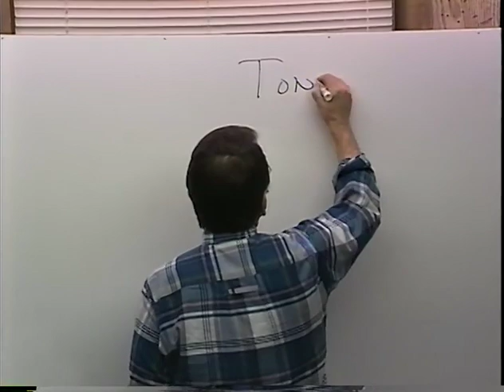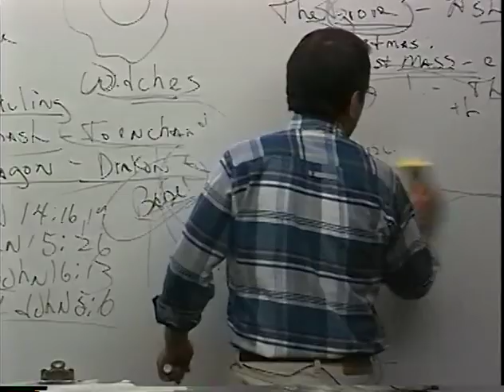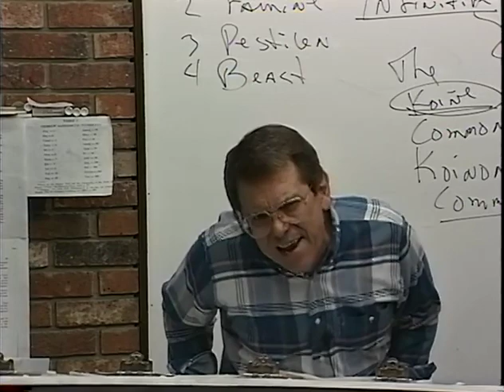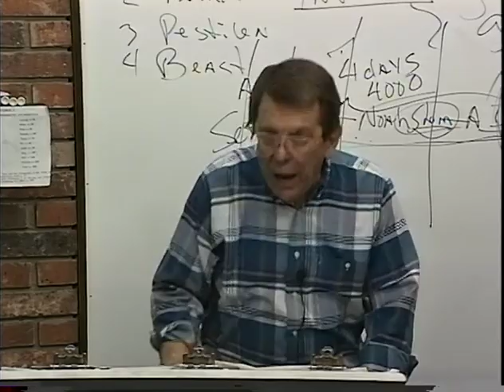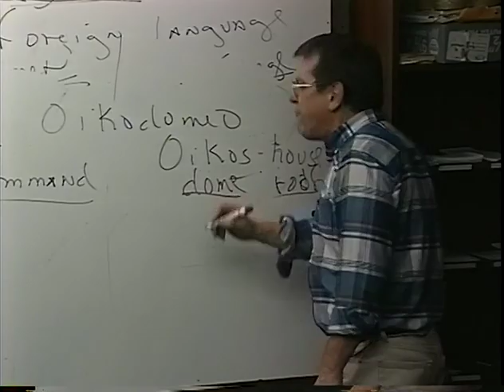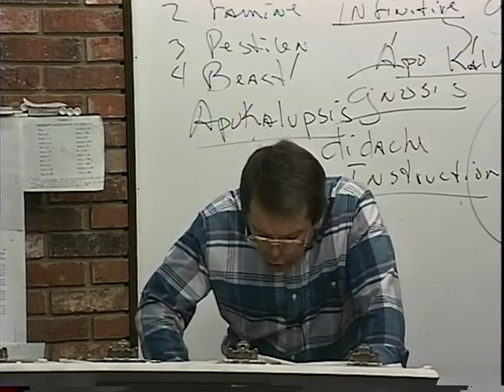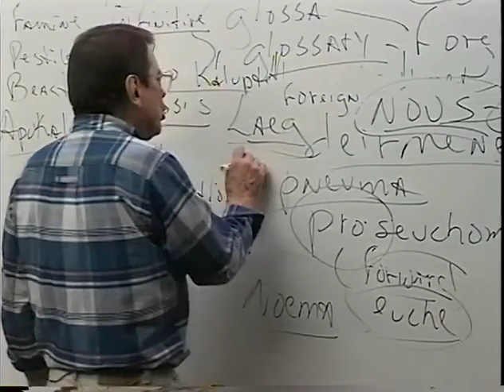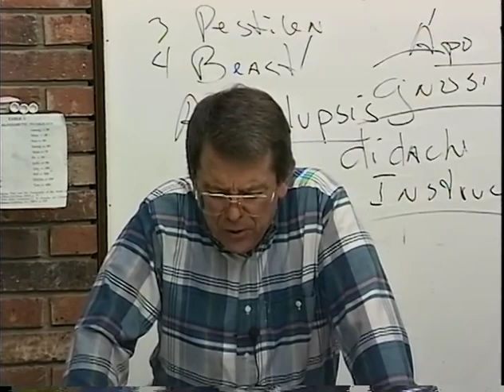#0332 Tongues- Prophecy- An Exposition Of 1 Corinthians 14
0332 SN120797 "UNKNOWN" TONGUES (GLOSSA / FOREIGN LANGUAGES) EDIFY SELF AND SPEAK MYSTERIES- A CONDEMNATION OF THE CORINTHIAN CHURCH

Nearly thirty years ago, we started Grace and Truth Ministries which included my wife, son and one other young man. We started taping the sermons shortly thereafter. Grace and Truth Ministries is now meeting in a building located in Hendersonville, TN.  If you are located in a city that does not air our programs, please contact us so that we can let you know how you may help to get this message out to God's predestinated elect family.

John 1:13
James 1:18
Romans 9:15,16
John 5:21
John 6:39
Psalms 110:3
Ezekiel 36:9-12,23
Jeremiah 4:6, 27-28
Daniel 4:35
John 6:44,63-66

Isaiah 46:10
Ecclesiastes 3:14
Ephesians 1:11
Isaiah 42:9
Daniel 2:28
Acts 3:18
Acts 15:18

Isaiah 45:7
Job 2:10
Job 42:11
2 Samuel 24:16
Jeremiah 4:6,5:15,6:12,19
Amos 3:6

1 Corinthians 2:14
Romans 10:14
John 9:31
John 8:47
Isaiah 64:7

Predestination (pro'orizo)
Romans 8:29-30
Acts 4:28
1 Corinthians 2:7
Ephesians 1:5
Ephesians 1:11

Romans 1:4 declared (aorist past tense)
Luke 22:2 determined (aorist past tense)
Acts 2:23 determinate (aorist past tense)
Acts 10:42 which was ordained (perfect)
Acts 17:26 determined (aorist)
Acts 17:31 hath ordained (aorist)
Hebrews 4:7 limiteth (present tense)

Orderly Arrangement
John 3:16 world (kosmos)
Romans 13:1 ordained (tasso)
Acts 13:48 ordained (tasso)
Galatians 4:3,9 elements (stoicheion)
Colossians 2:8,20 rudiments (stoicheion)
Hebrews 5:20 principles (stoicheion)
2 Peter 3:10,12 elements (stoicheion)
Romans 4:12 who walk (stoicheo)
2 Peter 1:5 add (epichoregeo)

Persecution: Popularity and Loved by the World is Not of God
John 15:18-20
James 4:4
Luke 6:22-23
Acts 14:22
2 Timothy 3:12
John 16:33
1 Thesselonians 1:6-3:3,4